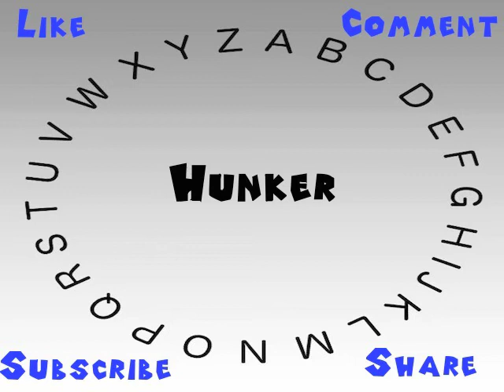How to Say or Pronounce Hunker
This video shows you how to say or pronounce Hunker.

How would you say Hunker?